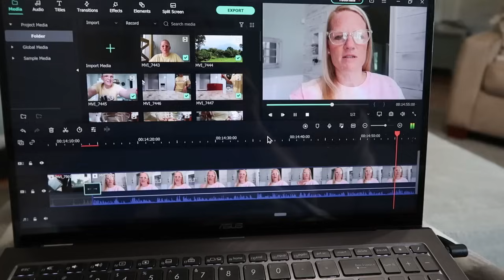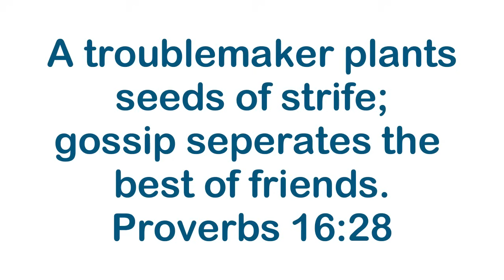PEACEFUL HOMEMAKING MOTIVATION - ASMR KITCHEN SOUNDS - NEW RECIPES - COOK, BAKE, CLEAN WITH ME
Creamy Slow chicken Rigatoni: Recipe from @pepperbellypete
4 Chicken Breast
1 Tbs. Italian Seasoning
1/2 Tbs. Garlic Powder
1/2 Tbs. Black Pepper
1 packet of Lipton onion soup
1 can cream of chicken soup
2 cups of heavy cream
4 tbs. unsalted butter
1 block of cream cheese( I only used half)
1 1/2 cups of chicken broth (add more if you need)
a couple dashes of hot sauce
Stir and cook on high for 3 to 4 hours or low for 6
Take lid off, stir and start to pull chicken apart
Add Pasta
Parmesan
Smoked Gouda (Or whatever you want )
Add 1 1/2 more cups of chicken broth
cook for an additional 45 mins to an hour

Dog food container similar to mine:
Lint roller similar to mine:
My vacuum:
My mop